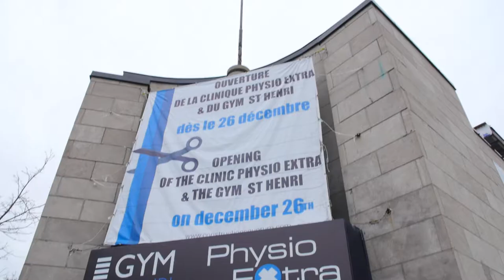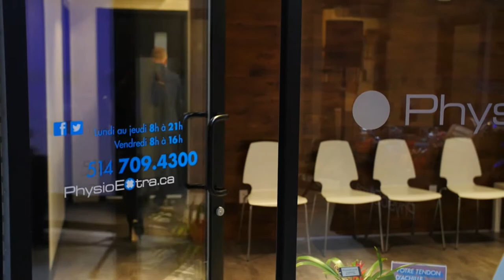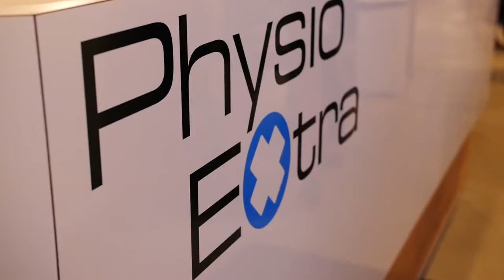Ouverture clinique PhysioExtra à Saint-Henri | Montreal.TV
Ouverture de la nouvelle clinique PhysioExtra à l'intérieur du Gym St-Henri dans le quartier St-Henri à Montréal.  Il s'agit de la quatorzième clinique pour PhysioExtra dans la grande région de Montréal.  Dans ce reportage vidéo, le président de PhysioExtra, Alain Racine, le propriétaire du Gym St-Henri, Georges Valade et le directeur de la clinique PhysioExtra St-Henri, Nicolas Canigiani.